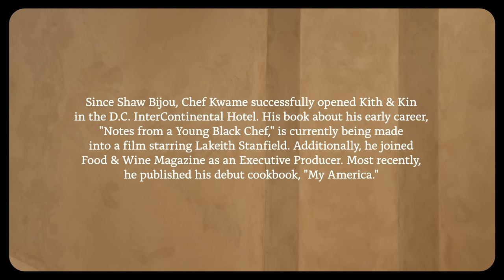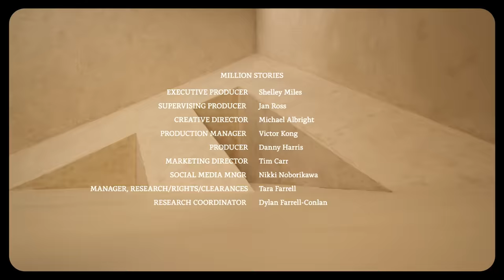How Chef Kwame Onwuachi Turned Failure into Triumph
Chef Kwame Onwuachi was on top of the world at 23 – until his $2M DC restaurant closed 6 weeks after opening. This is how Kwame turned his faceplant into redemption.

Kwame Onwuachi recounts his tumultuous journey of becoming a restaurateur at 23, an experience filled with ambition, miscalculations, and a harsh awakening. His dream restaurant was closed only six weeks after opening due to financial mismanagement and an unrealistically high price point. Despite the investors' lack of restaurant operation experience and their misjudgement in budgeting, Onwuachi was the one who shouldered the blame and faced significant criticism.

The failure pushed him into depression, yet also gifted him profound insights. He learned the importance of understanding financial realities, asking critical questions, and having a grounded approach to dream projects. The experience made him a stronger leader and taught him to treat failure as a stepping stone to success.

Drawing from his failure, Onwuachi rallied his team, identified their strengths and weaknesses, and successfully opened another restaurant six weeks later, exemplifying the resilience and growth it takes to become a successful entrepreneur.

How to psychologically recover from a major financial setback